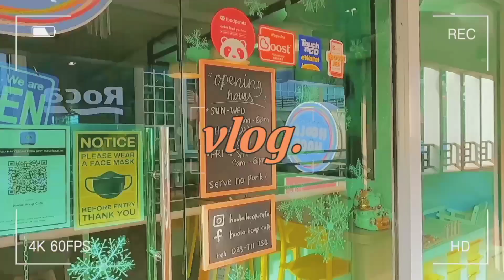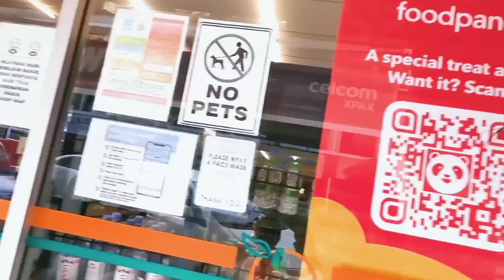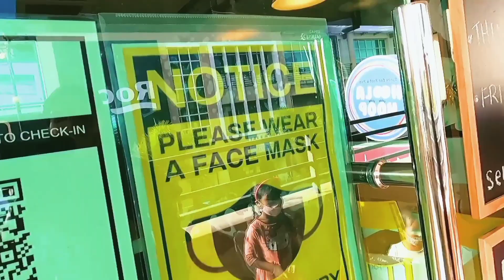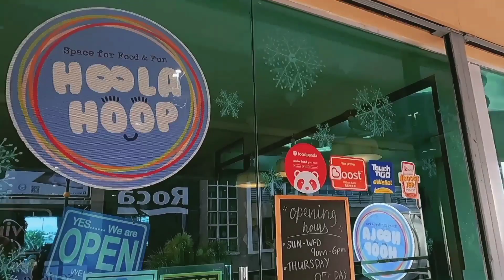Hanajasly kupi-kupi & play @ Hoola Hoop Cafe, Kota Kinabalu, Sabah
Salah satu cafe yang sesuai untuk ibu bapa berkupi2.
sambil anak2 boleh bermain di bilik mainan.